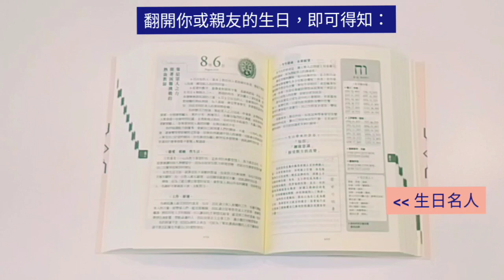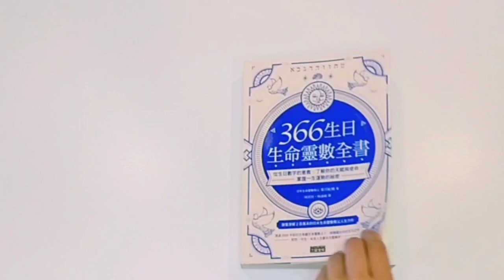解開每個人生日的意義《366生日‧生命靈數全書》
✡日本命理類暢銷書、引爆話題討論度TOP1✡
特別收錄【人生運勢週期表】，不論今年、明年或十年大運，自己掐指就能算！

▍讀者好評
✡「這是一本很有意義的書，讓我迫不及待和所有家人、朋友分享！」
✡「這本書有寫到每天生日的人的性格、財運、前世，以及運勢週期，讓我想像字典一樣放在手邊，當作工作上的實用書來使用。」

▍本書特色
★1. 一生命運全解析：
銷售突破2,000,000本、日本最受歡迎的生命靈數教父葉月虹映，
透過2500年前古希臘數學家畢達哥拉斯所倡，
世代深諳致富祕訣的猶太人都在用的「卡巴拉生命靈數」，
將隱藏在你生日數字中的前世、今生、未來人生劇本一次完整解析！
隨翻隨查、即時解析，自己、情人、親人、好友、工作夥伴的性格、愛情運、工作運、財運、今生使命、前世課題！
4種緣份契合度，看清對方到底是敵還是友，才不會選到豬隊友！

★2. 流年大運自己解：
從人生運勢週期表，了解人生的9種運勢變化，
不用知時辰、排命盤，自己就能解「每年年度運勢」，掌握成功的關鍵時機。

★3. 實用生命靈數占卜：
找出影響你一生走向的「命運數」，並了解0～9每個數字背後的宇宙訊息與意義， 想增智慧、補桃花、發大財該選什麼數字？學會就能選對！

▍本書適合
✡學生、社會新鮮人：早一步了解自己，人生就定位。
✡情侶、夫妻：了解彼此價值觀、愛情觀，讓感情可長可久。
✡ 新手父母：秒懂孩子性格原型，適性栽培讓孩子以天賦發光。
✡上班族、業務員：看清同事是敵是友，洞悉老闆、客戶性格與需求。